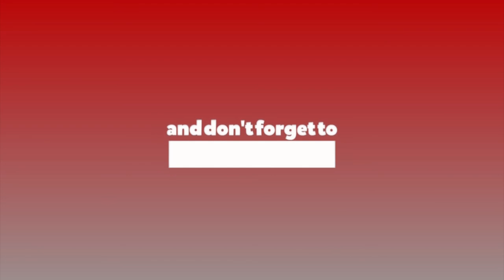‘माओवादी केन्द्रले सरकारलाई दिएको समर्थन फिर्ता लिए, ३ वटा शक्तिको सरकार बनाउने विषयमा छलफल हुन्छ’